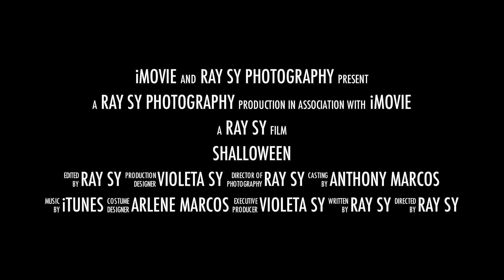iLife 11 Trailer: Shalloween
The most anticipated scary movie this Fall. Watch out, you might just jump out of your seat! Shalloween!